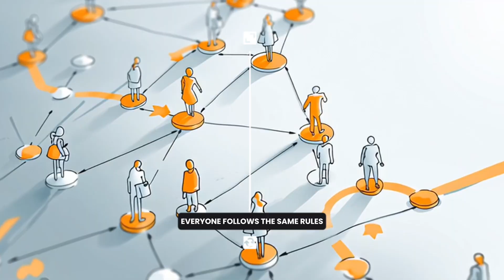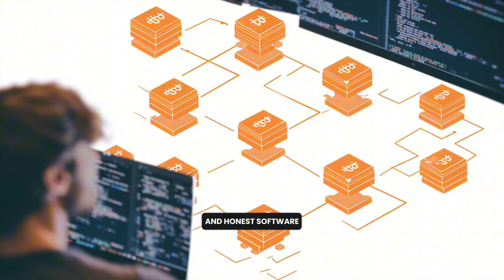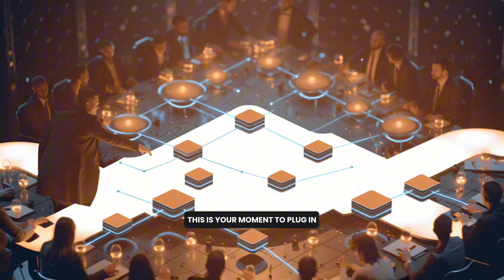What Is a Node? | How Ault Mining Nodes Power the Future of Finance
Ault Mining Nodes are more than software—they’re your credential to help operate the infrastructure of a new financial system. Each license authorizes you to run a Node that verifies transactions, anchors market data, and supports the Ault Blockchain.

You supply the uptime. The system tracks your work. And when your Node contributes, it can earn digital rewards.

This is transparent, protocol-driven finance—secure, compliant, and built for those who want to participate directly.

Node License is a software product, not an investment. Rewards are variable and not guaranteed. Review the Terms & Conditions, Risk Disclosures, and Constitution before purchasing.